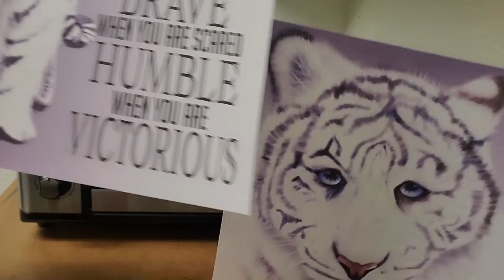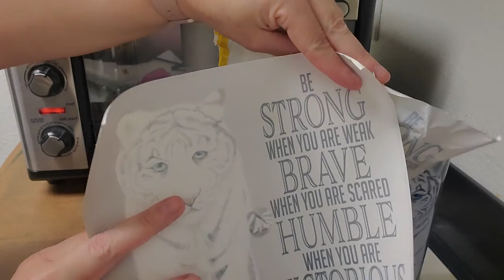How I Sublimate Skinny Tumbler in convection oven